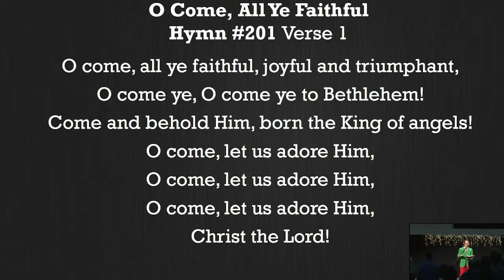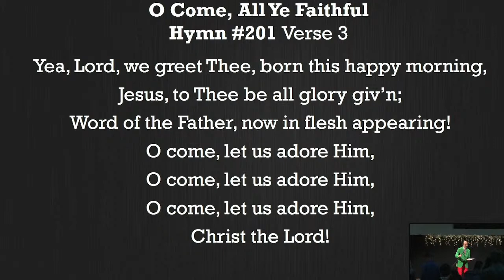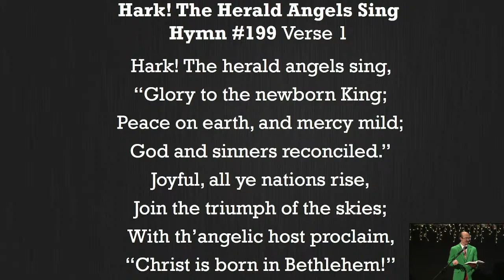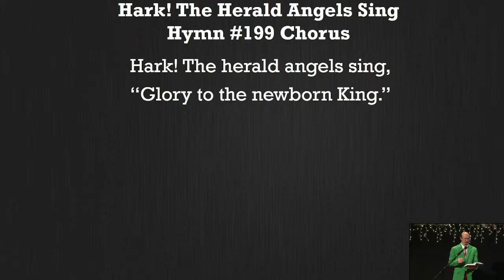Calvary Baptist School Christmas Concert